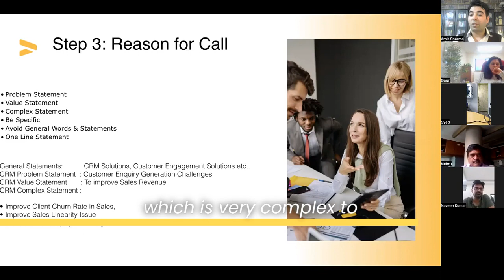Secret Technique to Get Past Gatekeepers in Cold Calling - Part 5 | Best Sales Tips | Amit Sharma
This video will teach you the Secret Technique to Get Past Gatekeepers in Cold Calling. And, if you are looking for the Best Sales Training Program to help your Sales Team convince buyers, beat the competition, and double your sales conversions, learn more about our 7times Awarded Best Sales Training Program in India.